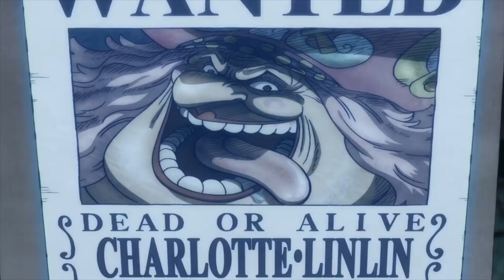LES NOUVELLES PRIMES DES MUGIWARA APRES WANO KUNI ONE PIECE 1051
Je pense qu’à la fin de l’arc Wano, la prime de Luffy sera encore plus importante que celles de Kaido et de Big Mom. Il est évident que les Cinq Anciens craignent beaucoup le potentiel de Luffy et ont même ordonné au CP0, la plus haute agence du gouvernement mondial, d’éliminer Luffy

LES NOUVELLES PRIMES DES MUGIWARA APRES WANO KUNI ONE PIECE 1051Lien de la Page Facebook